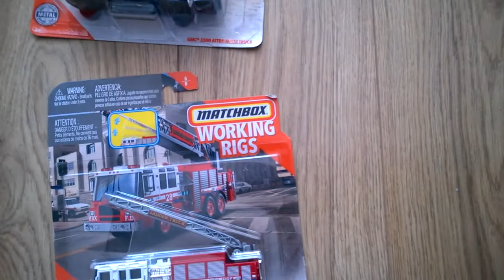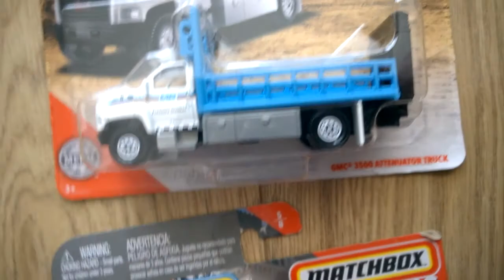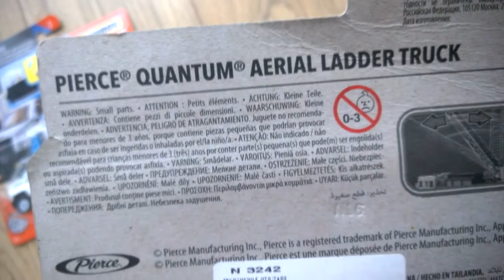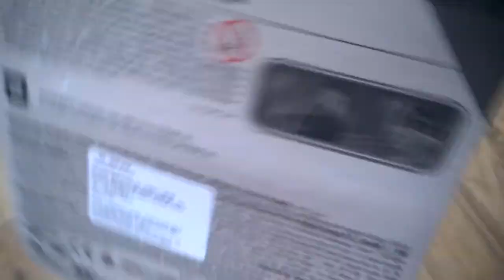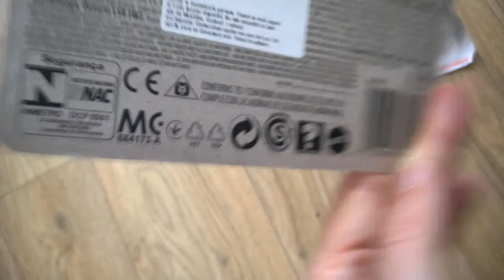Working Rigs - partea 3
GMC 3500 Attenuator Truck
Pierce Quantum Aerial Ladder Truck